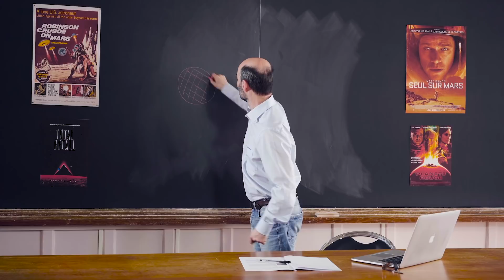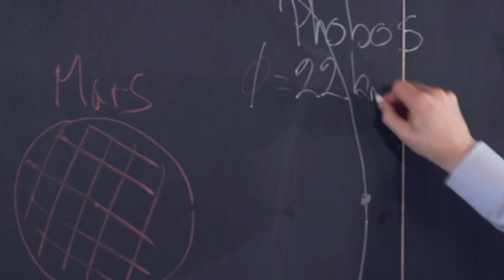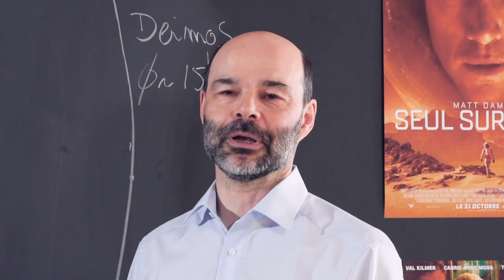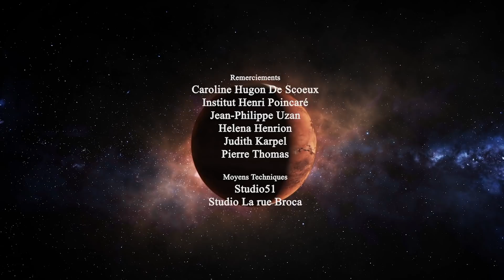Mars, le 8ème continent (ép. 4)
Florence ne peut plus faire de camping et doit à tout prix rejoindre une base. Pour se repérer, elle s'aide d'une lune martienne.

Retrouvez l'épisode 5 le 19 décembre à 19 heures, et l'épisode 6 le 20 décembre à 19 heures. Merci d'avance pour vos partages ! :-)

« Mars, le 8ème continent » est une série co-produite par Next Originals et Bonne Pioche Télévision, avec la participation du CNC/Talent.
Interprétée et co-écrite par Florence Porcel
Produite par Eva Zadeh
Montage, trucages, mixage son et voix off : Cyrille Daclinat
Directeur de la photographie : David Goudier
Chef décoratrice et accessoiriste : Sirine Le Bricon-Désiré
Chargé de production : Benjamin Acoca
Stagiaire plateau : Tristan Celet
Conseiller scientifique : Roland Lehoucq

La BO de la série est disponible sur les plateformes de téléchargement légal.
Se procurer mes livres, ma BD et mon cahier de vacances spécial espace